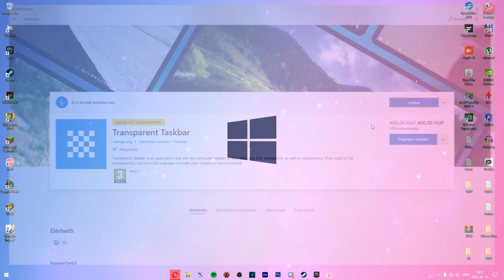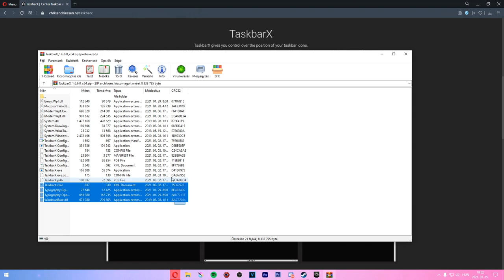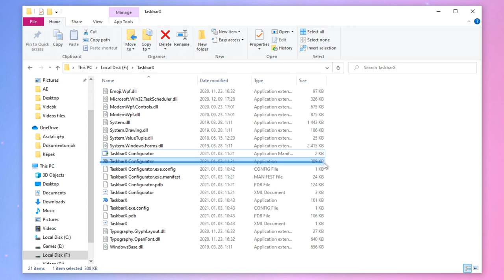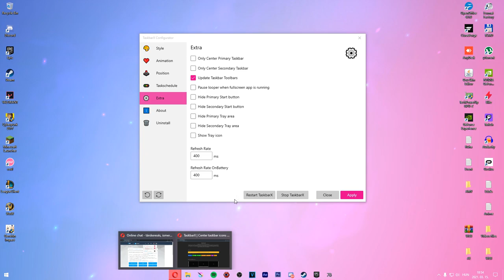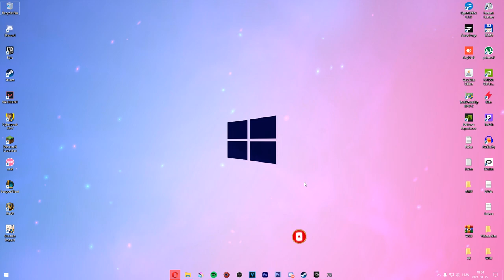Középre rendezett és átlátszó tálca tutorial!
Lépésről lépésre bemutatom, hogyan tehető középre és átlátszóvá a Windows tálca egy ingyenes szoftverrel.

2 Hetente törlődik, szóval újra be kell írni! Köszönöm!
Kód: VILUXTV

🔥💲Olcsó játékok!💲🔥
ENEBA - Olcsó játékok! (PS4, Xbox, PC)!

🔥Gép Config🔥
►Videó felvevő: OBS
►Egér: Asus rog gladius origin 2
►Billentyűzet: RedDragon
►Mikrofon: Hyper X
►Egérpad: GMB Gaming
►Füles: JBL vezeték nélküli
►Gamepad: XBOX
►Kormány: Spirit Of Gamer Race Wheel PRO
►VR: Oculus Rift CV1